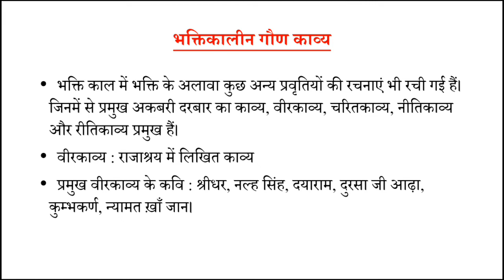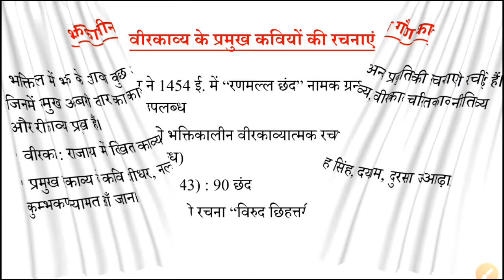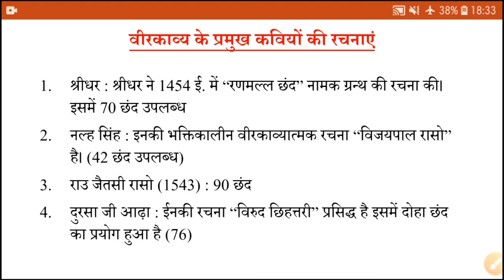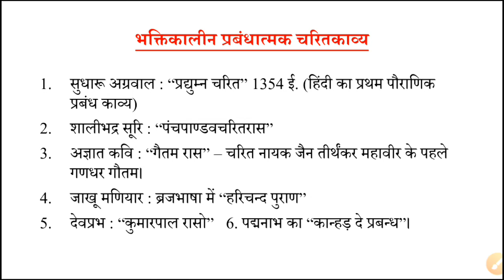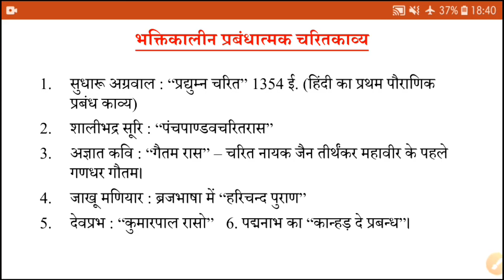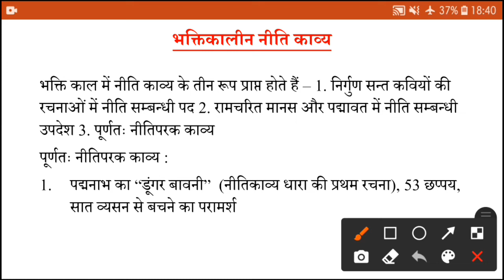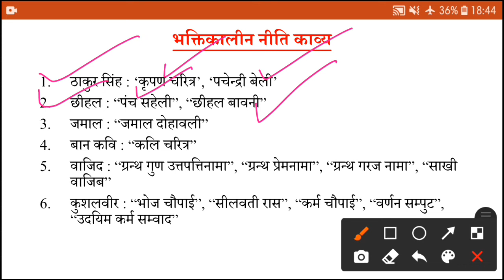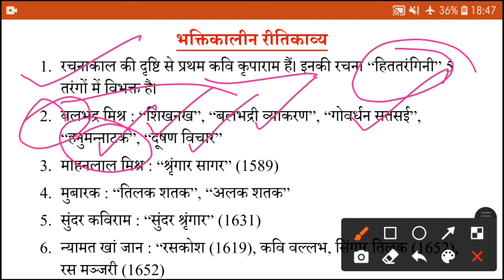भक्तिकालीन गौण काव्य|| यूजीसी नेट हिंदी इकाई 2 हिंदी साहित्य का इतिहास : भक्तिकाल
इस विडीयो में हम प्रमुख सगुण कृष्णभक्ति  गौण कवियों और उनसे जुड़ी महत्वपूर्ण बातों, तथ्यों और प्रमुख पंक्तियों के बारे में discuss कर रहे हैं।
शुक्रिया।